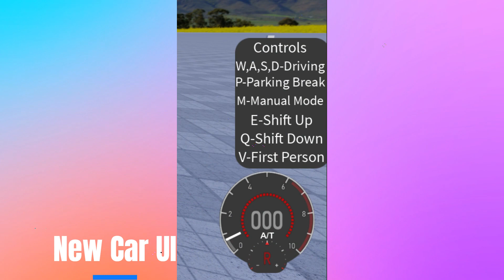Racing Legends Leaks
Racing Legends Leaks. (Update soon??)